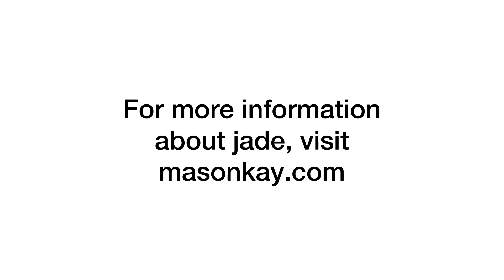How to Care for Jade Jewelry with Jeff Mason from Mason-Kay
Jeff Mason is a Graduate Gemologist who owns the most reputable jade company in the United States: Mason-Kay Jade.

**Buy NATURAL, untreated jadeite jade jewelry**
Visit your local, independent jeweler!
If your local jeweler doesn’t carry jade, you can shop with Mason-Kay directly–

The JOTT Discord Community is a forum for sharing accurate jade information, as well as a way to connect with fellow jade lovers and promote American jade carving. Join to ask questions about jade and see images of jade categorized by origin, type, etc to improve your jade identification.